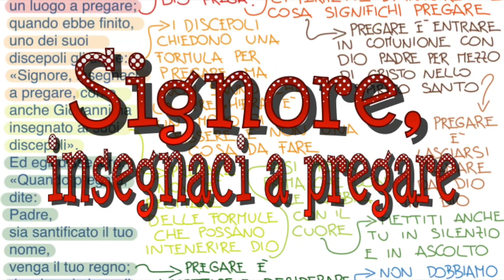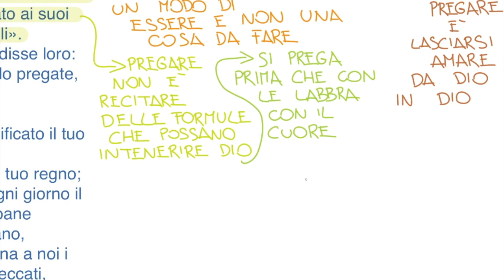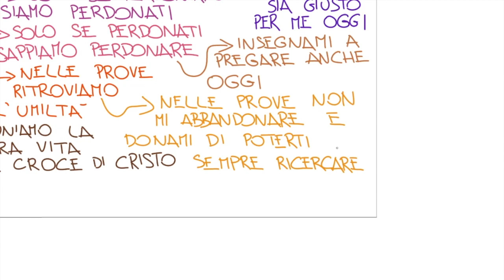Signore insegnaci a pregare (Lc 11,1-4)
LIBRETTO D’AVVENTO 2019

Gesù si trovava in un luogo a pregare; quando ebbe finito, uno dei suoi discepoli gli disse: «Signore, insegnaci a pregare, come anche Giovanni ha insegnato ai suoi discepoli».
Ed egli disse loro: «Quando pregate, dite:
Padre,
dacci ogni giorno il nostro pane quotidiano,
e perdona a noi i nostri peccati,
anche noi infatti perdoniamo a ogni nostro debitore,